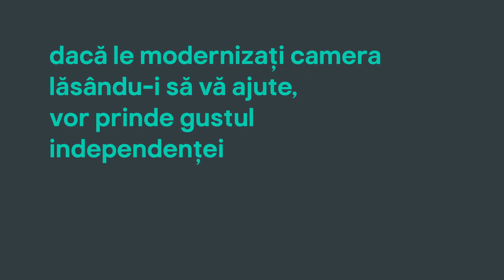Brico Depot - Cum să transformi camera unui copil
Cum poți schimba rapid și ușor camera unui copil care a crescut? Descoperă sfaturile noastre.

Află mai multe sfaturi pentru amenajarea camerei unui adolescent de pe blogul nostru